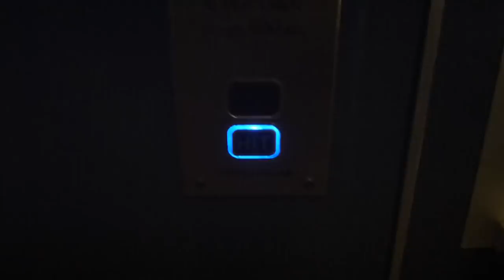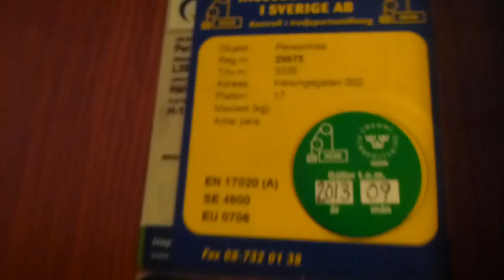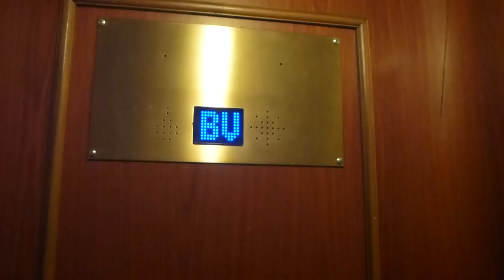ASEA Graham Hydraulic elevator, St Eriks Hiss Mod @ Hälsingegatan 2